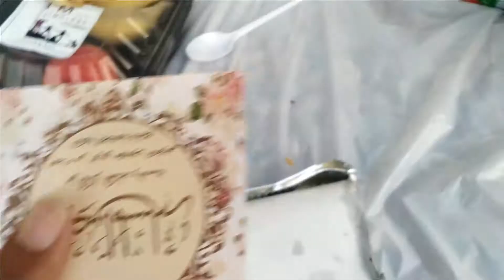রোজার সময় কিভাবে সৌদিরা ইফতার করায়